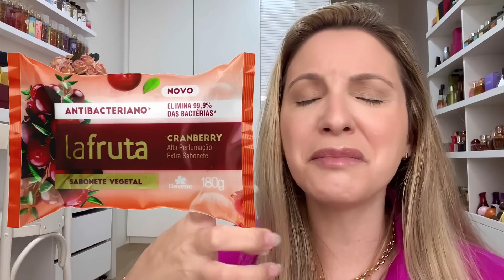PERFUMES NACIONAIS COM CHEIRO DE SABONETES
Compre Com Leidiane No WhatsApp👇
MARCAS: MAHOGANY - BRAND COLLECTION - ÁGUA DE CHEIRO -  BEAUTY BRAND - LACQA DI FIORI

Perfumes Originais Mais Baratos Do Brasil👇
Perfumes PAR FUN👇
Super Cupom: FERNANDAGRILLO
QUALIDADE PREMIUM
Perfumes AÏSHA 👇
Super Cupom: FERNANDAGRILLO
QUALIDADE PREMIUM
Perfumes VIENS👇
Super Cupom: FERNANDAGRILLO
QUALIDADE PREMIUM
Perfumes Nuancielo 👇
QUALIDADE PREMIUM
Perfumes In The Box 👇
Cupom: INTHEBOX5
QUALIDADE PREMIUM
Perfumes Burlesk 👇
Super Cupom: FERNANDAGRILLO
SIMILARIDADE COM PREÇO MUITO BAIXO

Fernanda Grillo
CAIXA POSTAL
19230
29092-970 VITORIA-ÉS